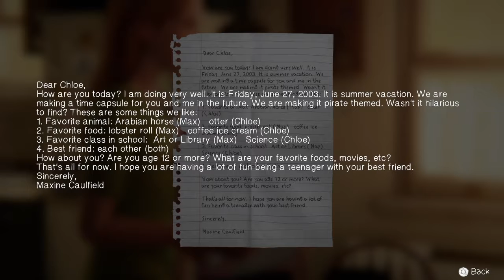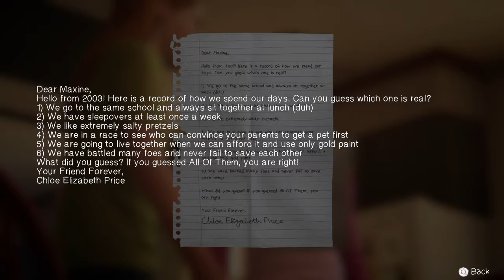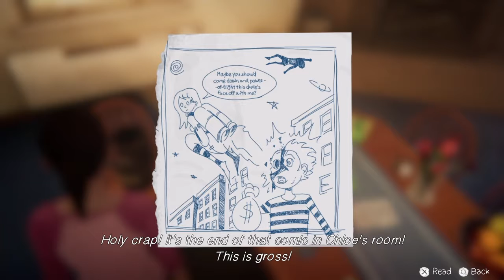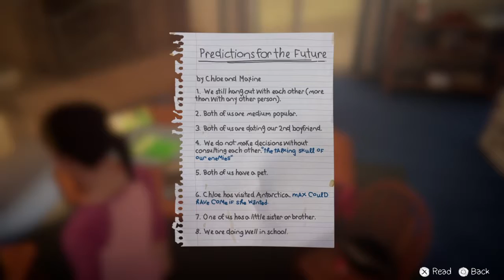Life is strange before the storm bonus episode farewell part 2 of 2 THE ENDING